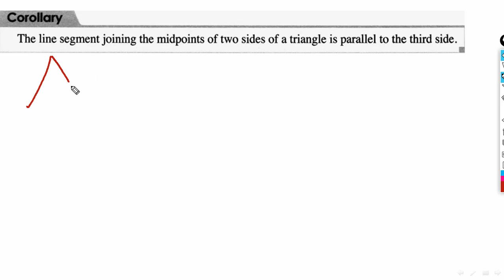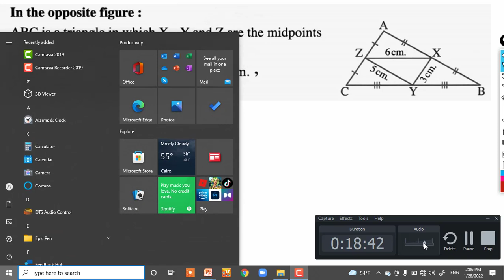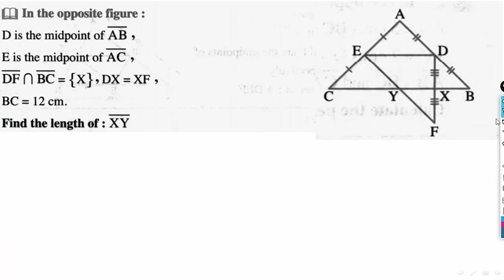The triangle part 2/ Prep 1 geometry